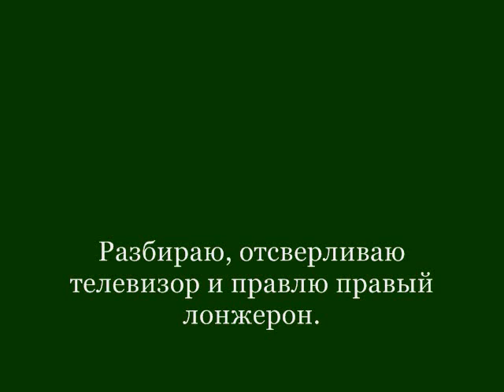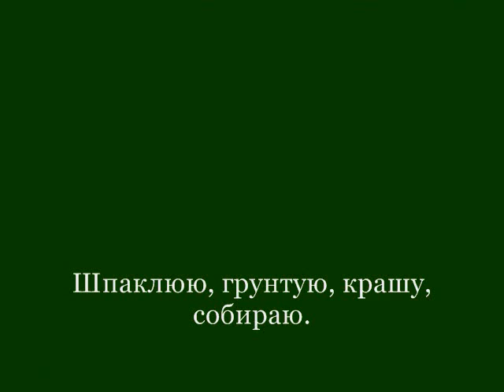Xa. Ремонт переда.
Ремонт правой боковины.